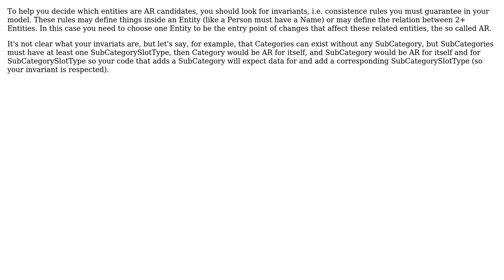Software Engineering: DDD: Aggregate with nested childs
With thanks & praise to God, and with thanks to the many people who have made this project possible! | Content (except music & images) licensed under CC BY-SA | Music | Images & others | With thanks to user LoadIt user doubleYou user alexbrina and the Stack Exchange Network Trademarks are property of their respective owners. You are responsible for your own actions.